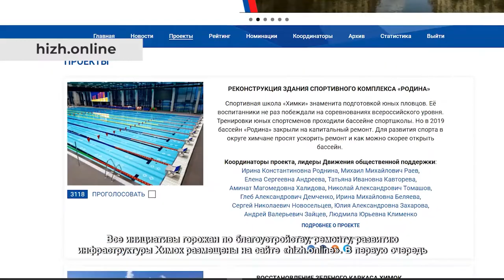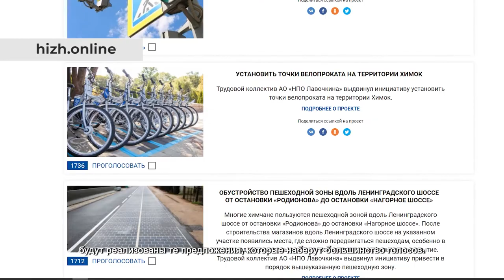В Новых Химках по инициативе жителей начали работы по очистке фонтана. 18.08.2021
В сквере им. Марии Рубцовой кипит работа. Сотрудники комбината по благоустройству вычищают грязь, водоросли, мусор и меняют расходные элементы в фонтане, на работу которого пожаловались местные жители.